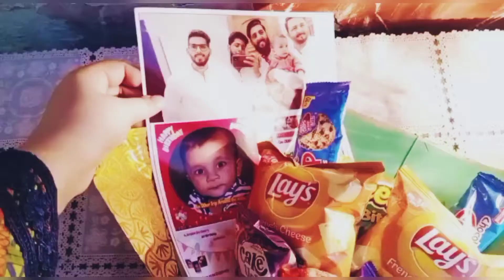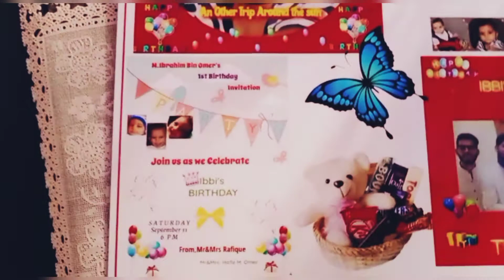DIY PAPER BOUQUET/Birthday invitation BOUQUET/1sT Birthday invitation Ideas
Diy paper invitation bouquet/how to make invitation bouquet at home

*it's very easy to make at home
*cost less
*Consume 1 hour
~~took a big chart
~~cut in three parts longitudinaly
~~fold them
~~staple them
~~Put golden giftpack paper under it
~~Also staple it with the chart
~~Now took some lays ,sweets join them with bamboo sticks
In a form of BOUQUET
~~bind with a gift flower
THANKYOU

"How To Make Birthday Party Props at home|DIY PHOTOBOOTH props Idea|BiRthday ParTy